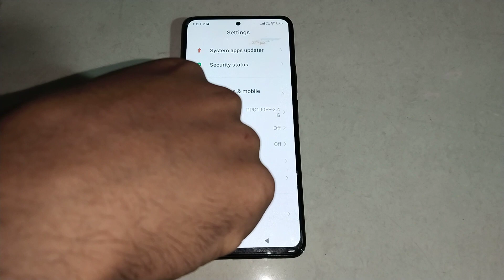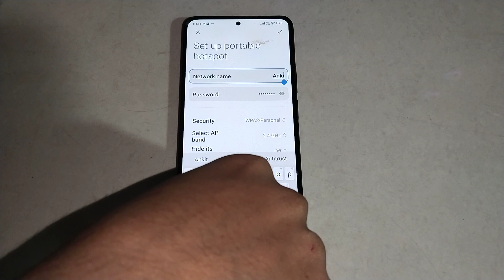redmi note 11 pro change hotspot name, how to change hotspot name in redmi note 11 pro